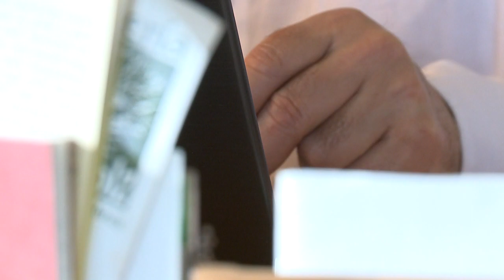BookTrailer - O Direito dos Oprimidos - Boaventura de Sousa Santos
Este é o primeiro volume da colecção Sociologia Crítica do Direito. Trata-se de um conjunto de livros em que publicarei os estudos que realizei nas últimas quatro décadas sobre temas de sociologia do direito. Neste livro publico o meu primeiro estudo, realizado no início da década de 1970. Foi a minha dissertação de doutoramento, defendida em 1973 na Universidade de Yale (EUA). Consistiu numa análise sociológica do direito informal e da resolução de litígios na favela do Jacarezinho no Rio de Janeiro.
Em tempos de ditadura militar, dei-lhe o nome fictício de Pasárgada, retirado de um poema de Manuel Bandeira, para não identificar a comunidade que generosamente me tinha acolhido. A dissertação nunca fora publicada em português.

- Boaventura de Sousa Santos